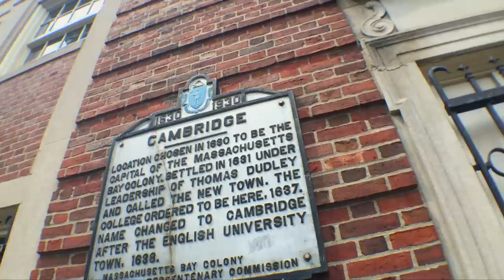A Day in Boston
As the home of the world's most famous tea party and the capital of American higher education, Boston is not lacking in history and culture. Join filmmaker Juliet Lashinsky-Revene as she takes us to the city's classic landmarks, best eats (fried clams!), and to Fenway Park, the home field of Bostonian's beloved Red Sox.

Featuring: Juliet Lashinsky-Revene and Eva Churchill

Filmed by Juliet Lashinsky-Revene